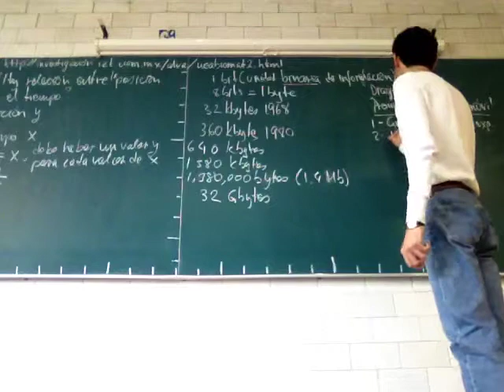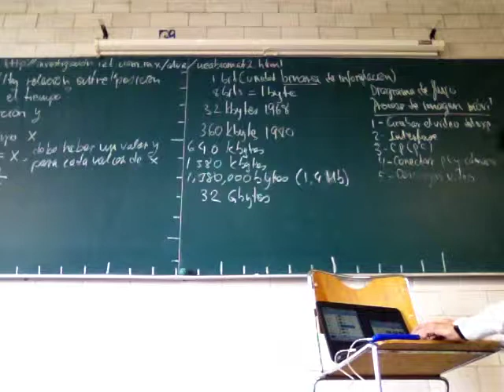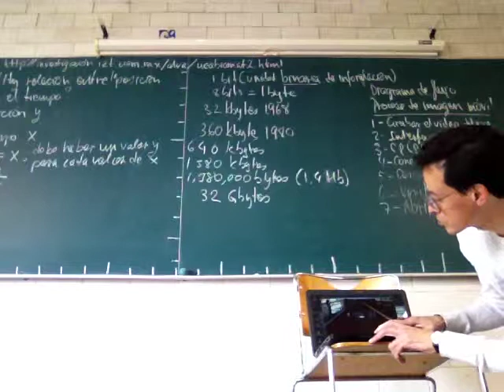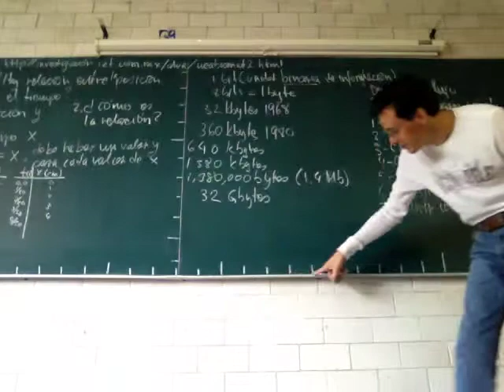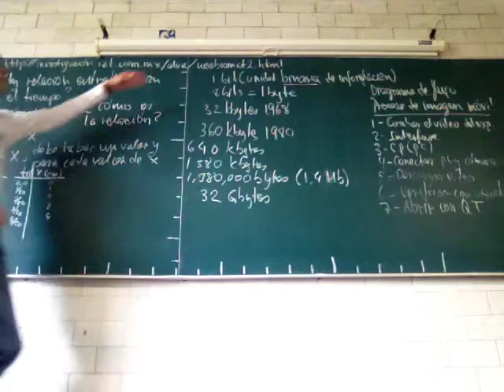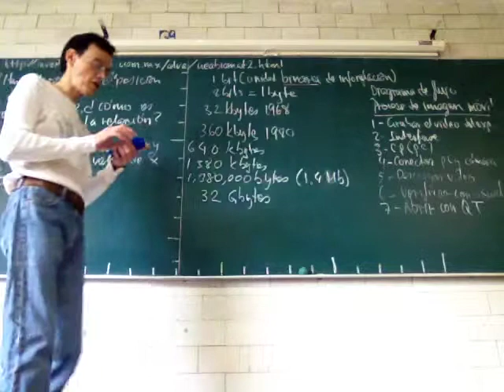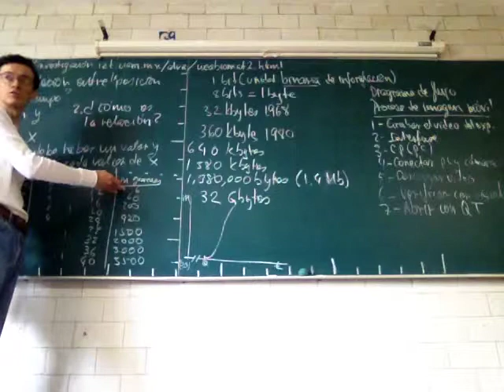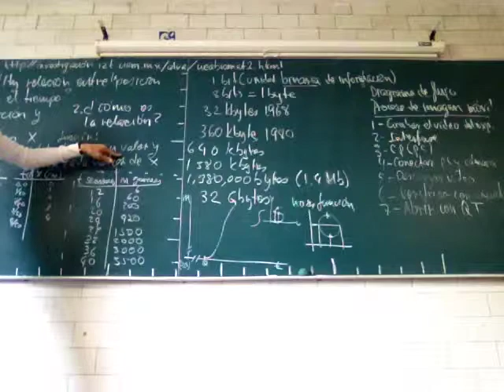Funciones en el mundo real. Biomatemáticas II - Raúl Alva 2/2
Funciones en el mundo real. Biomatemáticas II, segunda parte
División de de Ciencias de la Salud, Universidad Autónoma Metropolitana, Unidad Iztapalapa, a cargo del Profesor Raúl Alva, Departamento de Ciencias de la Salud